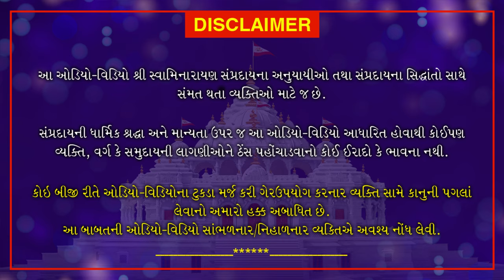Nishkulanand Kavya | Manganjan Part 27 | નિષ્કુળાનંદ કાવ્ય - મનગંજન ગ્રંથ ભાગ 27 | May 22, 2020